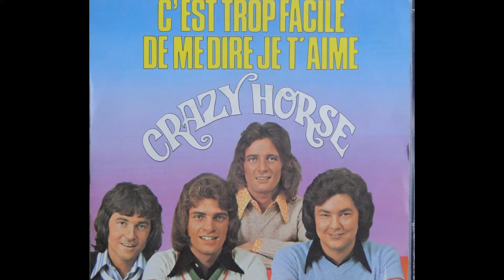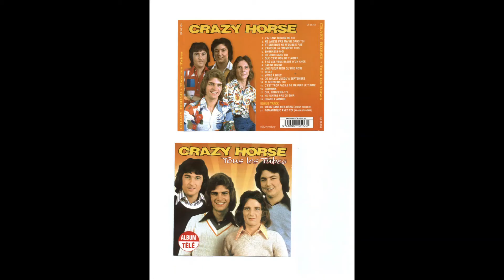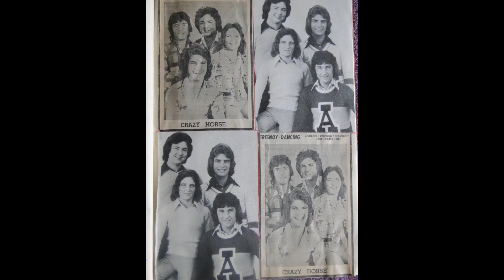Ne Laisse Pas Ma Vie Sans Toi CRAZY HORSE